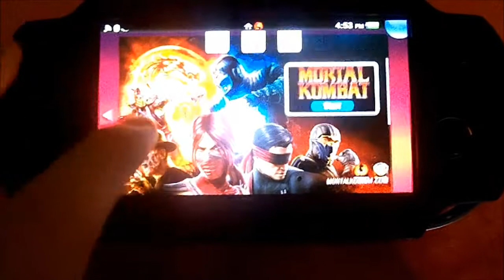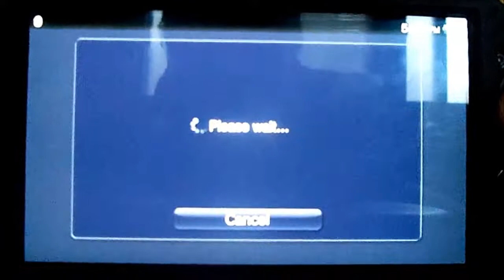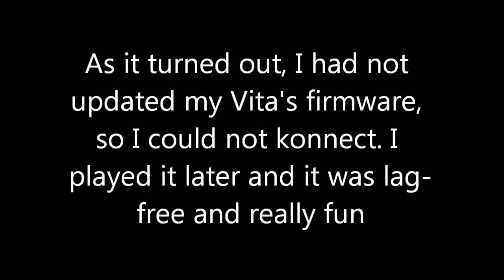Mortal Kombat Vita Gameplay And First Impressions